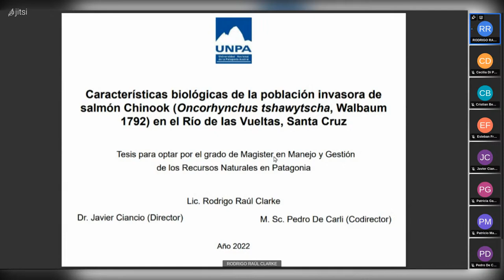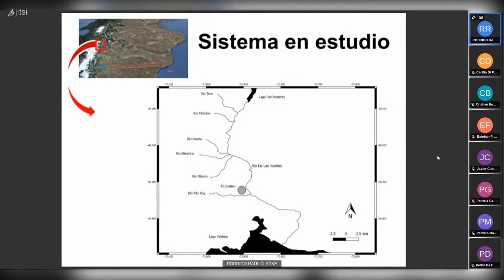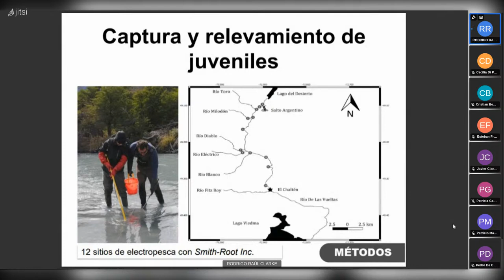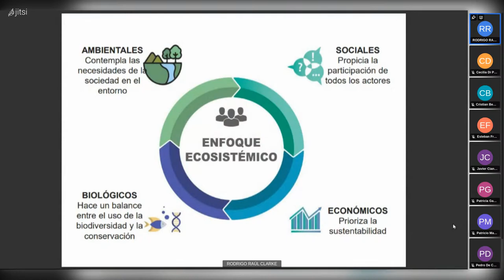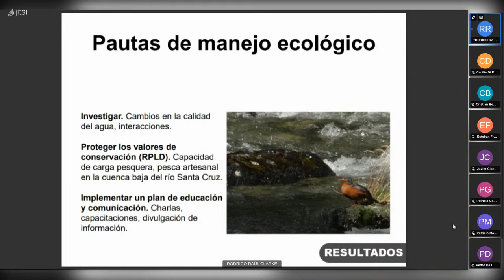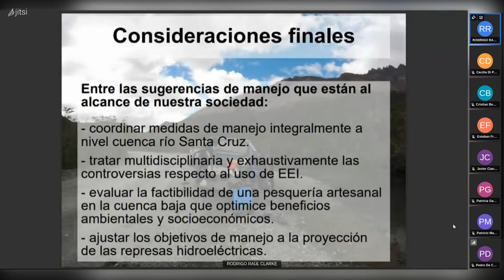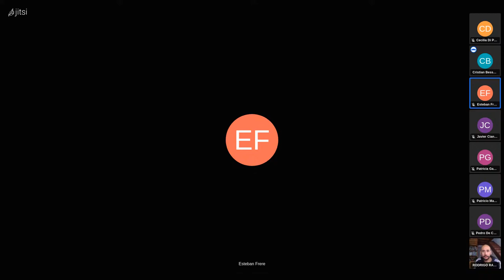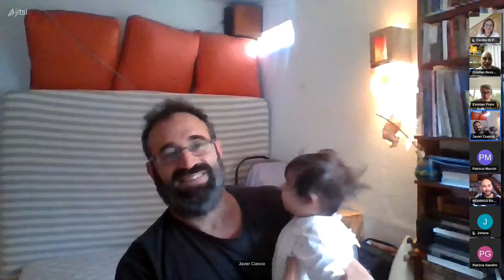Defensa de Tesis (P11) Rodrigo Clarke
Tesis: “Características biológicas de la población invasora de salmón Chinook (Oncorhynchus tshawytscha, Walbaum 1792) en el Río de las Vueltas, Santa Cruz”

Tesista: RODRIGO CLARKE

Director: M.Sc. Pedro De Carli
Horario: 9:00 hs - 06 de julio 2022